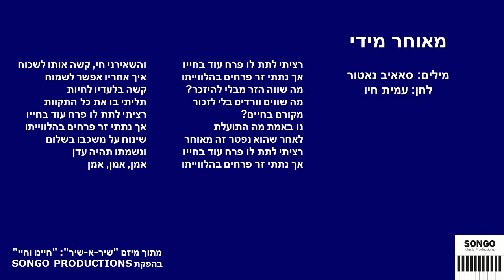יערית אברהמי- מאוחר מדי (מתוך אלבום "שיר אשיר: חיינו וחיי")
מילים: סאיב נאטור
לחן: עמית חיו
עיבוד: סונגו
מנהלת המיזם: שרה ארונוביץ'-קרפנוס

הוקלט ומוקסס ע"י יונתן קוסוב באולפני ברדו ינואר 2019